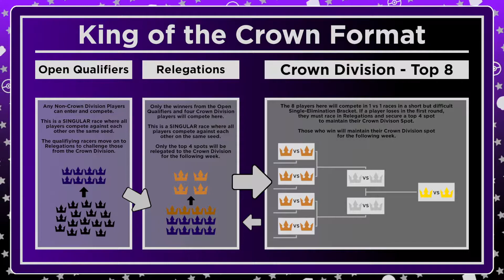KING OF THE CROWN - Crown Division - Jaylawn vs VGmaster - KH2 Randomizer #614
King of the Crown Week 2 | Crown Division Quarter-Finals | HARD Path Hints 3 Proof